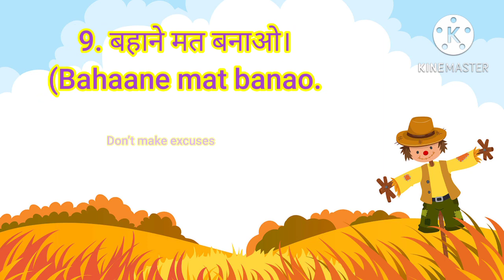Daily use English sentence part-2#education